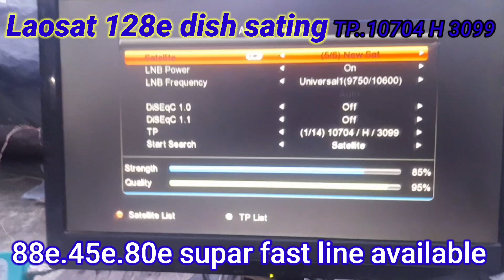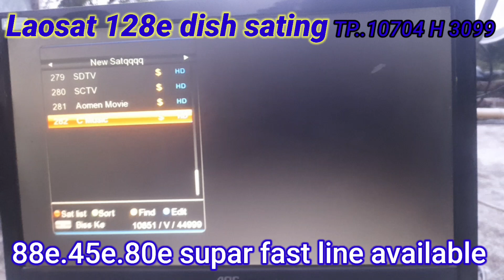Laosat 128e dish sating and channel list latest Updates 19/5/2023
laosat 128e channel list 2023
laosat 128e flysat
laosat 128e dish setting
laosat 128e  coverage map
laosat 128e biss key